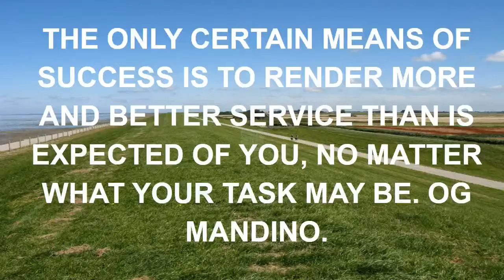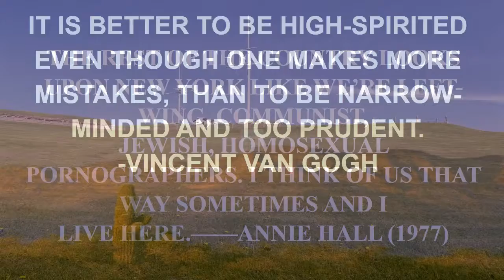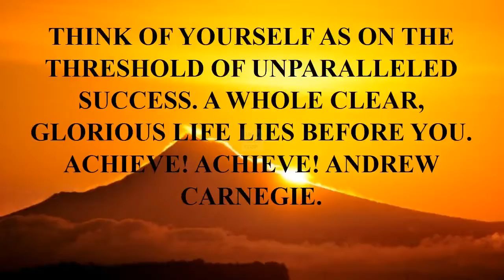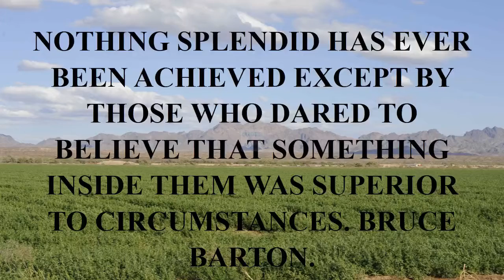gta 5 funny quote.mp4